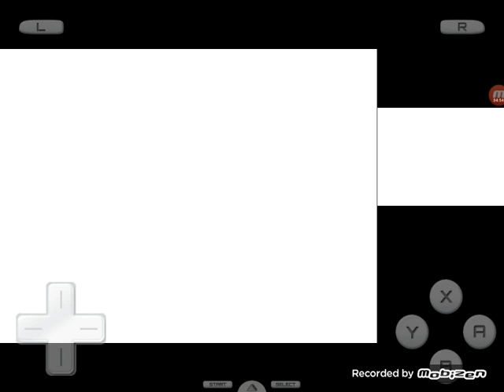Why You Shouldn't Brag Feat. Mr King 2.0 | Pokémon Storm Silver Postgame Nuzlocke #12!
Welcome to the Storm Silver Postgame Nuzlocke! We beat the main game, so it's time to beat Kanto. The team I went into the Elite 4 with is alive. Let's do this!

Rules
1: Only catch first encounter on each route (shiny clause and species clause are optional)
2: Every encounter must be named
3: Fainting is considered as death. The fainted Mon can no longer be used